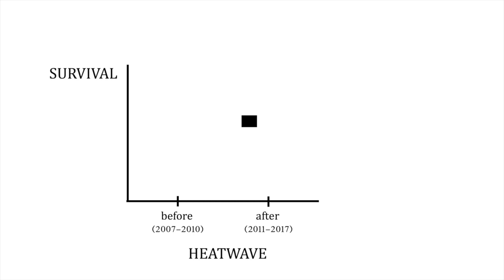Cascading Impacts of Heatwave Hit Dolphins Hard/ Curr. Biol., Apr. 1, 2019 (Vol. 29, Issue 7)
In the summer of 2011, an unprecedented marine heatwave hit the World Heritage Area of Shark Bay in Western Australia, causing catastrophic losses of habitat-forming seagrass beds and mass mortalities of fish and invertebrates. In this study, Wild et al. document long-term declines in both survival and reproduction in the resident population of Indo-pacific bottlenose dolphins (Tursiops aduncus) after the heatwave and ecosystem degradation. These results raise concerns about the future viability of the Shark Bay ecosystem and dolphin population, since extreme weather events are occurring with increased frequency due to global climate change.

S. Wild, M. Krützen, R.W. Rankin, W.J.E. Hoppitt, L. Gerber, and S.J. Allen (2019). Long-term decline in survival and reproduction of dolphins following a marine heatwave. Curr. Biol. 29.